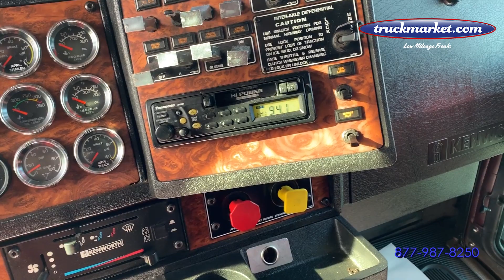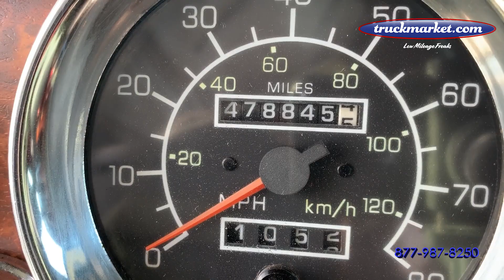2000 Kenworth W900L Pre ELOG Daycab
481k Original Miles ~ Pre ELOG CAT 3406 ~ 475 HP ~ 1850 Torque 18 Speed ~ 46k Rears ~ Full Double Frame ~ Wet Kit ~ Headache Rack